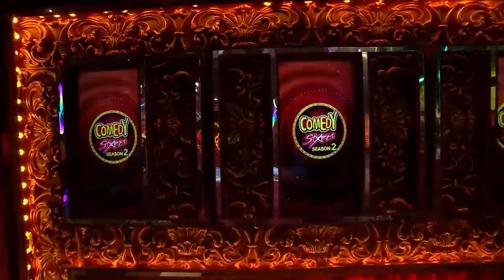COMEDY STARS 2 904 13 02 19 HOTSTAR